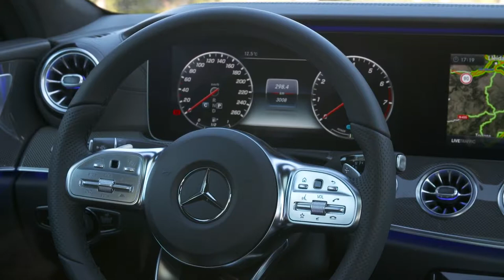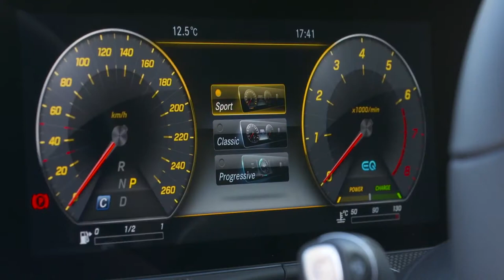2019 NEW Mercedes-Benz CLS 450 4MATIC Driving Scenes Video Debut in Barcelona